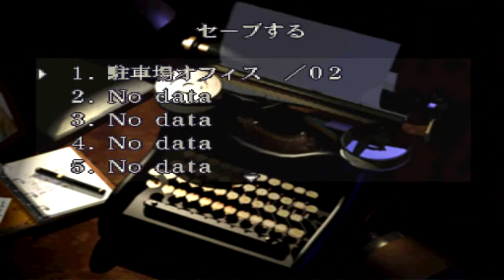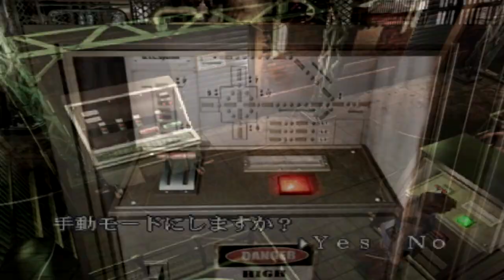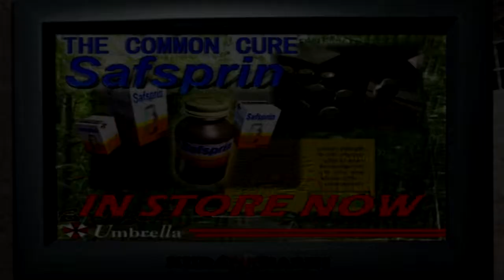Biohazard 3 Knife Only Walkthrough Part 3